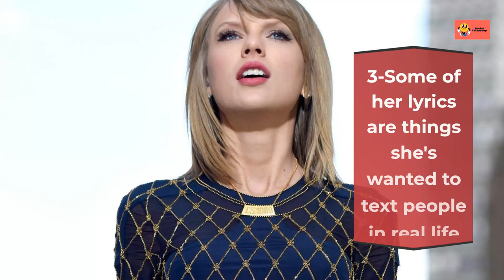Surprising Facts About Taylor Swift (The Undercover Life Of Taylor Swift )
For years, Taylor Swift has been breaking records in the music industry and winning awards for her singing and songwriting prowess.

And although you might know the words to all of her hit songs, there are a few things you may not know about the country-turned-pop singer.

midnight rain
lover
taylor swift directors on directors
directors on directors
taylor swift variety
variety
taylor swift director
paula fernandes e taylor swift
wet the bed
nonsense sabrina carpenter
taylor swift song
taylor swift tickets
taylor swift tour